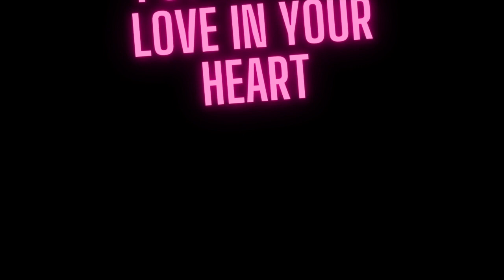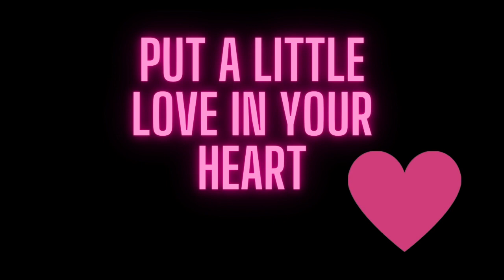Put a Little Love in Your Heart - Sing Along with Ms. Bearden - W17 Tuesday